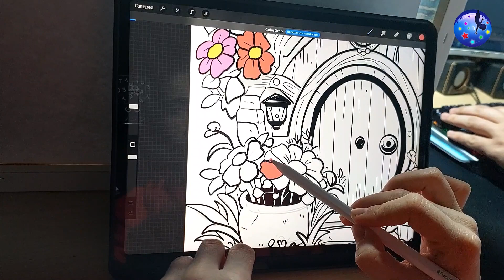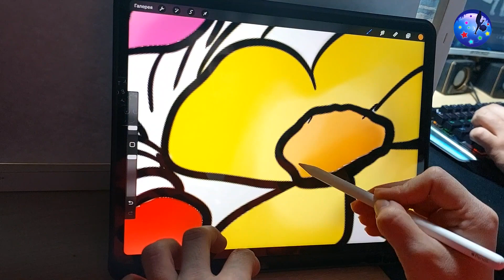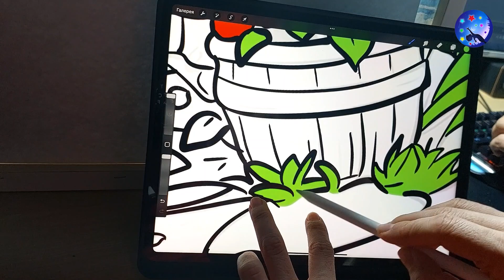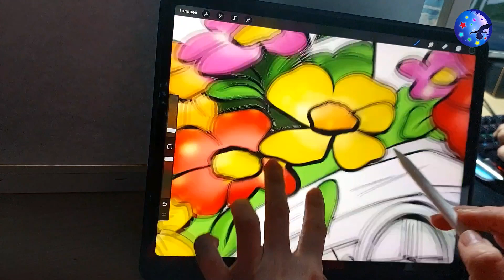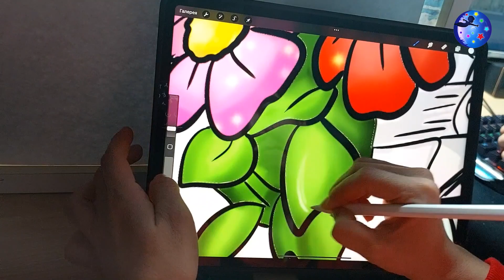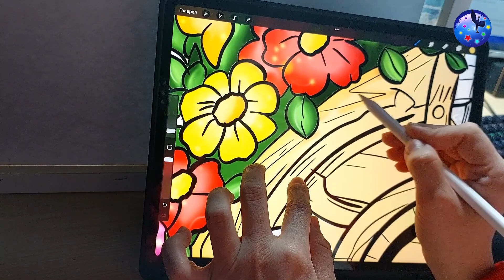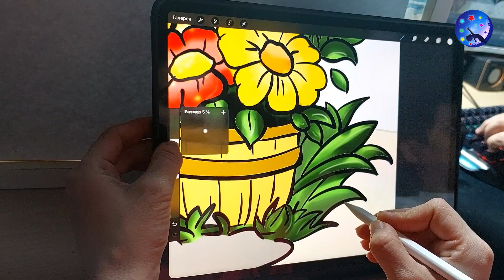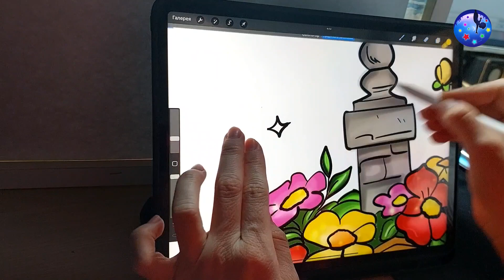IPAD PAINTING - Fairytale house door with flowers in Procreat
Here I use Procreate, iPad Pro 12.9 and Apple Pencil 2